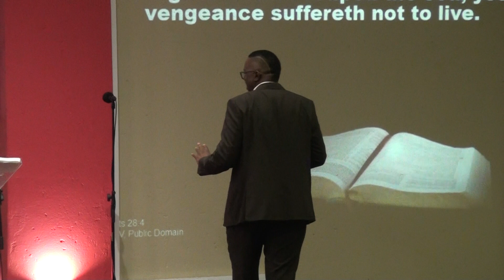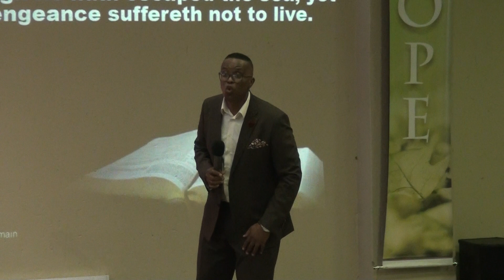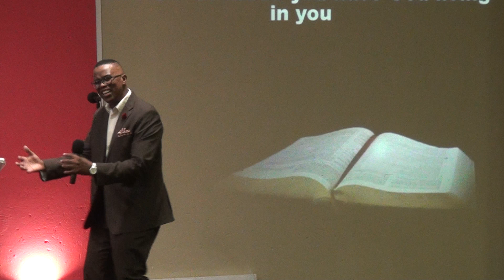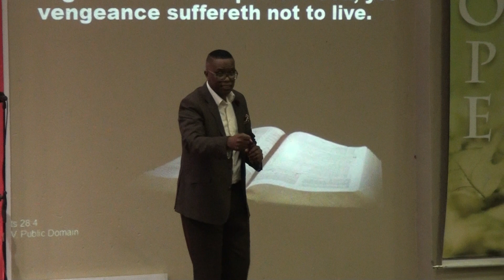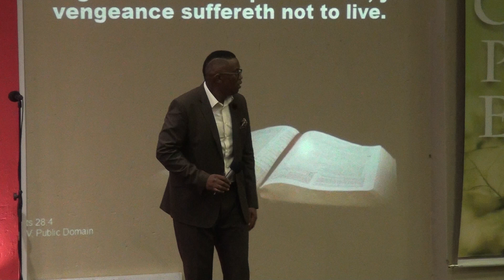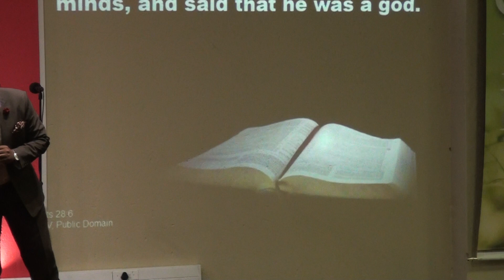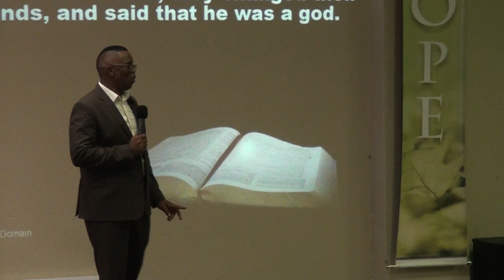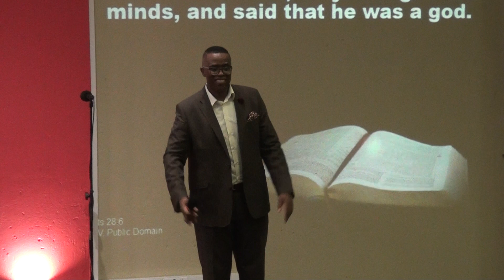Pr Sipho Mahlangu The Shipwreck Part 4